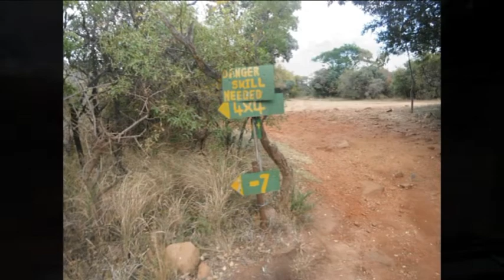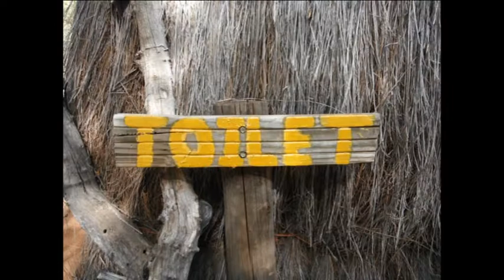De Wildt VS Mahindra Thar: Part 2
This is the second part of the video where I speak about the obstacles at De Wildt and I see if the Mahindra Thar can complete the track.